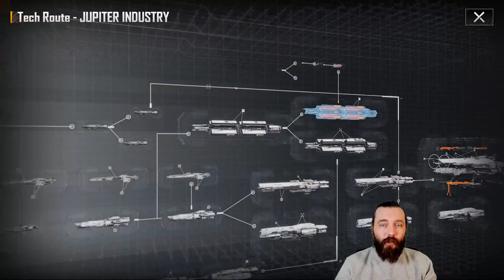Infinite Lagrange | Ship Guide Callisto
Hey up Lads and Lasses, new to the channel is Infinite Lagrange. Walkthroughs, Guides, Tips and Tricks is what my channel is about
and I will be applying the same here to Infinite Lagrange. Hope you enjoyed this video I'll get more out in the future and some with a bit more gameplay elements especially when covering the ships and fleets.

Epic Games Support-a-Creator Code:
DAMPHYRE